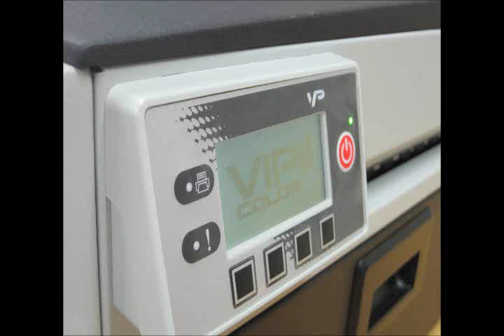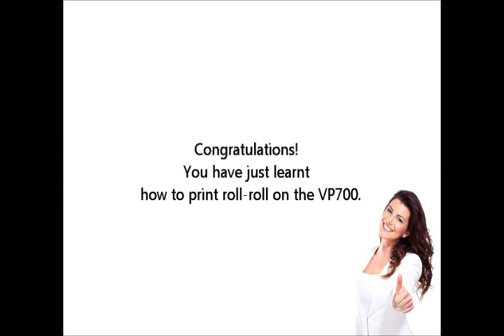VP700 tutorial Printing Roll Roll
This video demonstrates how to run the VP700 label printer using Roll to Roll operation. The rewinder shown in the video is purchased separately from the printer.